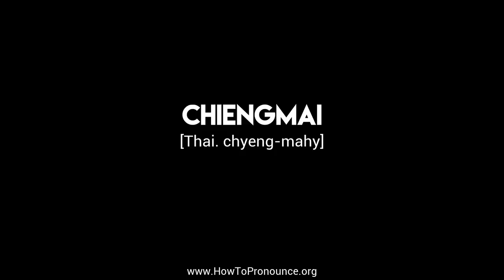How to Pronounce "chiengmai"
Learn the proper pronunciation of "chiengmai"